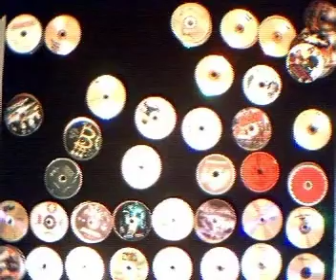Organizing my 500+ DVD collection at 750fps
Been putting this off for almost a year now. I converted all these DVDs to x264 over the past year and when I put the discs back, they never... well... they never made it back to the case. In that time, I've actually moved, burned more discs, and everything got all shuffled. Tonight, though... I finally took the time to fix this.

Total time of the original video was about 3:30 hours. I stuck a 10-year-old IBM USB NetCam (or something like that) to the ceiling over my bed, hooked it up to a hub along the wall (for signal extension), and plugged it into a laptop running VirtualDub with the ffdshow encoder for quick realtime encoding. The original video file was about 150mb for all 3 hours and averaged about 4fps due to the crappy camera (yuck). VirtualDub took care of the timelapse... and Adobe Audition 1.5 took care of the mediocre DJing job between the songs ;)